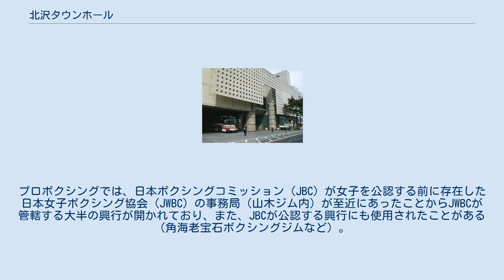北沢タウンホール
北沢タウンホール（きたざわタウンホール）は東京都世田谷区北沢にある多目的ホール。
 正式名称は北沢区民会館。
立地条件の良さと、比較的格安な会場使用料のため、年間の稼働率が95％となっており、日本一忙しいホールのあだ名がつけられた。
座席数は最大294名。
演劇、演芸、演奏会、展示会、格闘技など、あらゆるイベントに対応できる。
 また、集会室、スカイサロンも備えている。
 世田谷サービス公社が指定管理者となっている。
 また、1階には小田急シティバスの折返所が設置されている。
 PWCがこの会場を使用して以降、立地条件や使用料の安さから、かつてはインディー系のプロレス団体が頻繁に興行を行っていた（PWCの実質後身たるDDTプロレスリングの旗揚げ戦も同所）が、一部の団体のマナーの悪さ（月初めに行われる、当月の使用者に対する説明会に来ない、場外乱闘等で会場内の備品を壊す等）が原因で、一時はプロレスの興行が締め出された事があったが、現在は緩和されている。
ただし、競争倍率が激しい事と、他に興行が行える小規模な会場が増えたため、現在はプロレスの興行は減少している。
なお、2012年にはプロレスリング・ノアが初めて使用した。
 プロレス興行が締め出されてからは修斗を始めとする総合格闘技やキックボクシングの興行が多く開かれるようになった。
プロボクシングでは、日本ボクシングコミッション（JBC）が女子を公認する前に存在した日本女子ボクシング協会（JWBC）の事務局（山木ジム内）が至近にあったことからJWBCが管轄する大半の興行が開かれており、また、JBCが公認する興行にも使用されたことがある（角海老宝石ボクシングジムなど）。